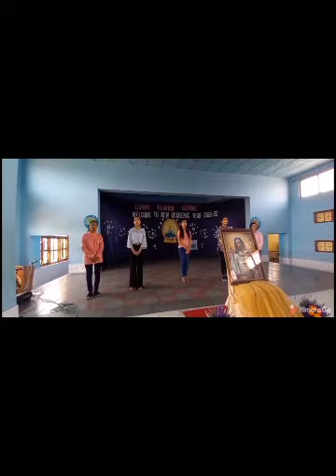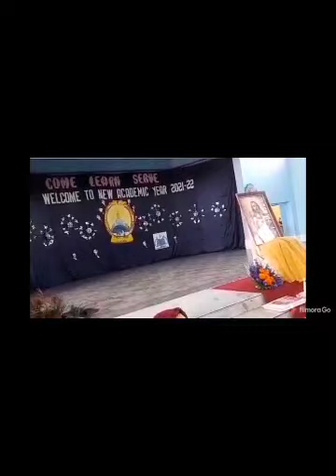Prayer Service for the New Academic Session (2021-22) by Christ the King Convent School,Sujanpur